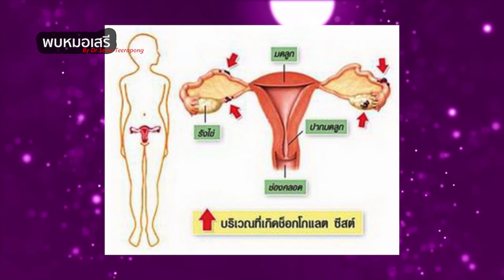พบหมอเสรี ตอนที่ 86 : เคยคลอดลูก แต่ก็เป็น ช็อคโกแล็ต ซีส ได้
คุณแม่ที่เคย "คลอดลูก" แล้ว แต่คุณแม่ก็ยังมีโอกาสเป็น "ช็อคโกแล็ต ซีส" คำถามก็คือว่า "อันตรายมั้ย" แล้วจะ "มีลูกได้อีกมั้ย"